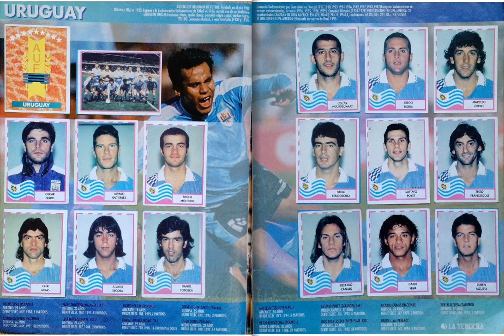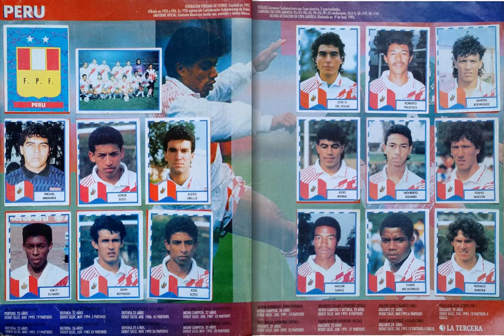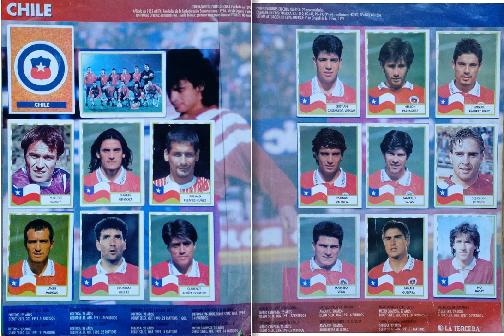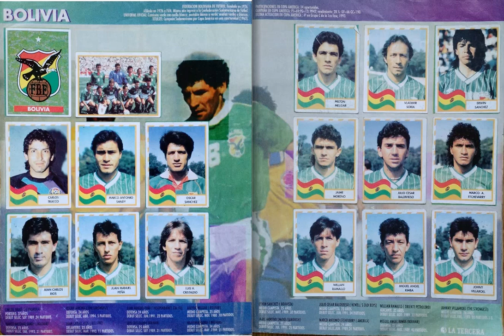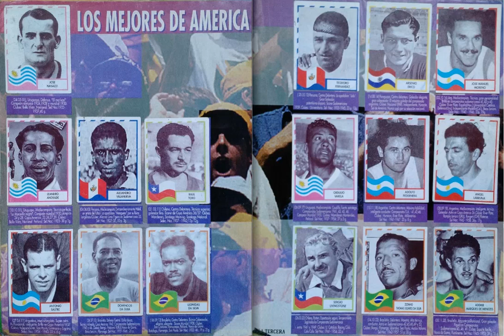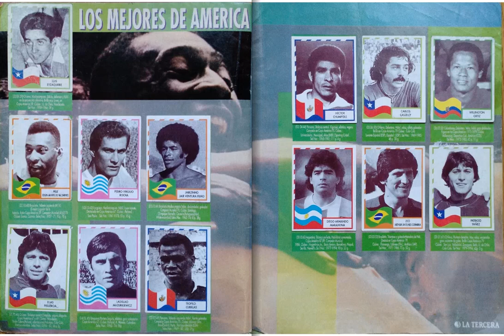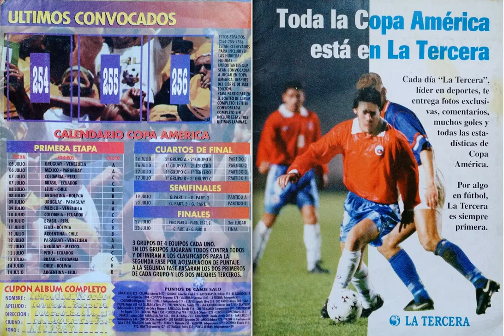Album La Copa y Los Mejores de America 1995 (Salo)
footballcards 25 presenteert: Album La Copa y Los Mejores de America 1995 (Salo)